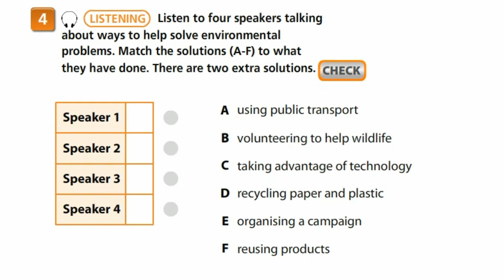Aspect 10 Module 2 Listening Ex 4 p 23 2 b